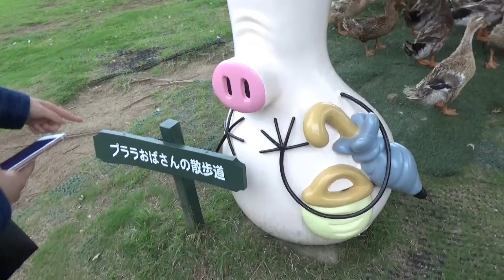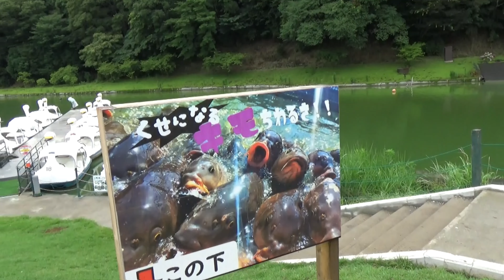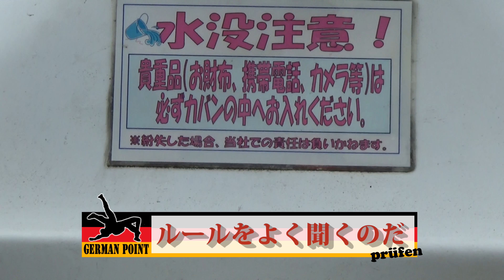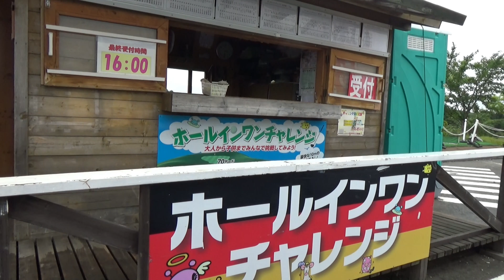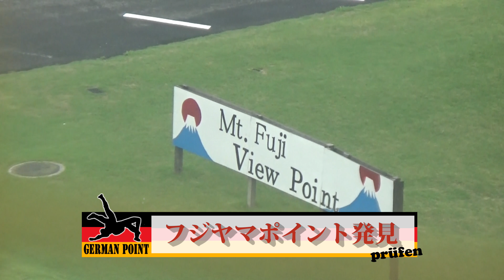スワンダイブ・アンド・エイドリアン 2回戦 -東京ドイツ村-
ダンケシェーン！

ブラックを筆頭に構成された[BLACK JUNGLE]が
今度は千葉県袖ケ浦市は東京ドイツ村に入場！

カモ！カモがかわいいんだってほんと！
魚類のキモさを味わったら、ホールインワンをキメましょ！

・・・そして高い場所はやっぱり怖い。

全編がハイライト!
ハイ、みんなでナイスジャーマン！